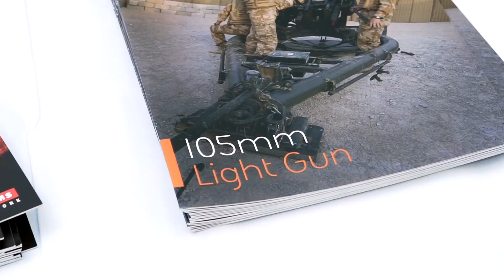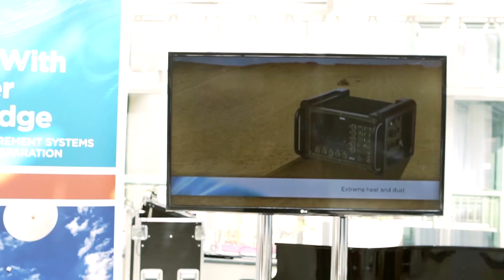Future Artillery: Defence IQ Conferences